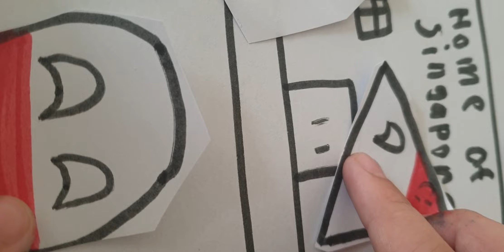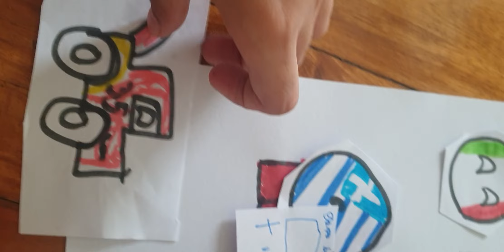sleepover part 5 (final chapter 1)